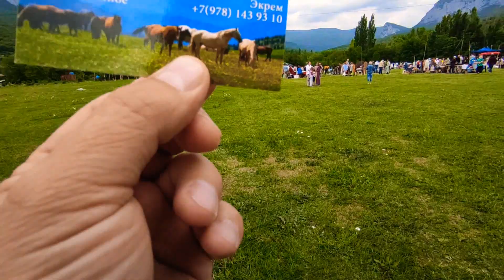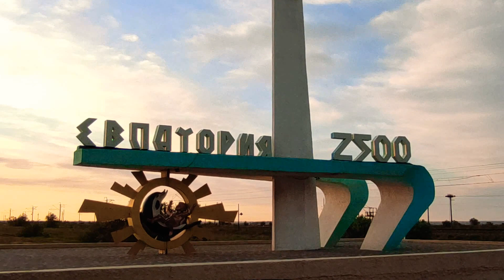22 мая 2021 с.Соколиное.Ярмарка. Долина реки Бельбек. Красные маки.Крымские горы. Въезд в Евпаторию.